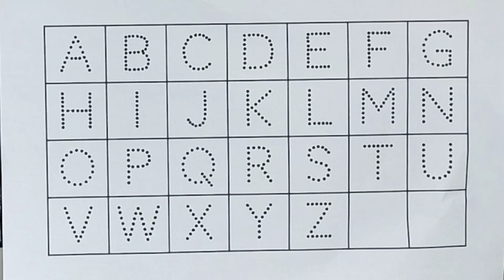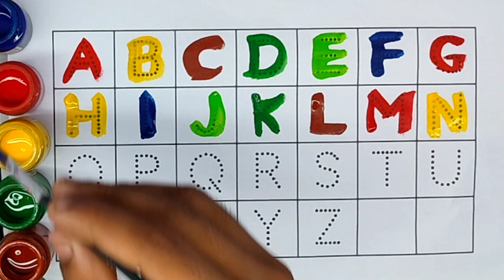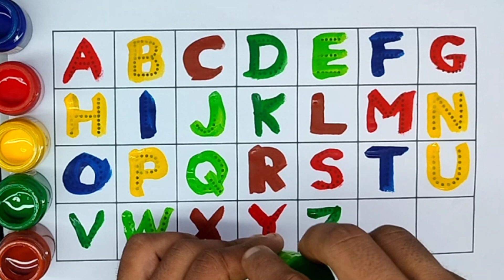a for apple b for ball,a for apple b for ball c for cat,a se anar,abcd, a to z english alphabets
children
a for apple song
phonics song
abc song
a for apple
alphabet song
phonics songs
phonics,songs for children
phonic song
abc songs for children
song
abc song for children
abc phonics
baby songs
phonic
phonics for kids
kids songs
abcd song
alphabet
alphabet song
abcd
learn alphabet
abcd song
english alphabet
alphabets
learn the alphabet
abcd alphabet
alphabet songs for children
alphabet abcd
abc alphabet
abcd alphabet
ong
alphabet learn abcd
esl alphabet
asl alphabet
alphabet train
teach alphabet
alphabet letters
phonics alphabet
alphabet phonics
the alphabet song
abcd abcd
learn alphabets
abcd songs
writing alphabets
alphabet abc